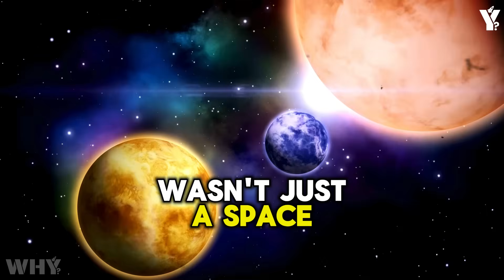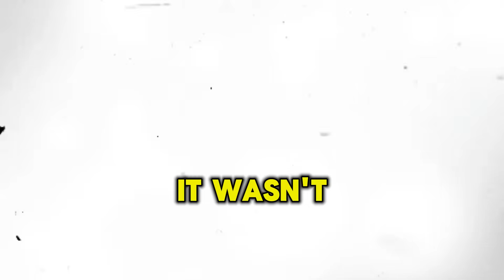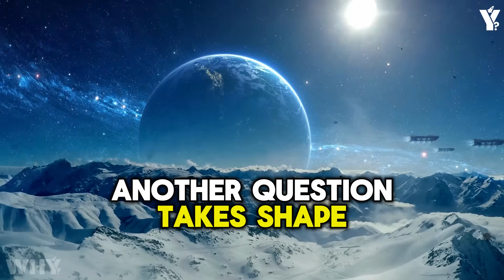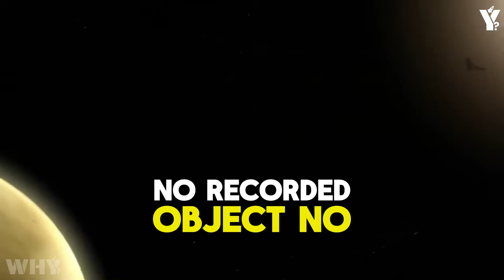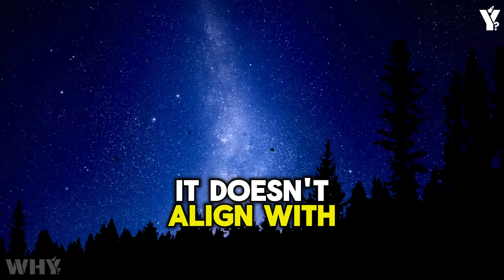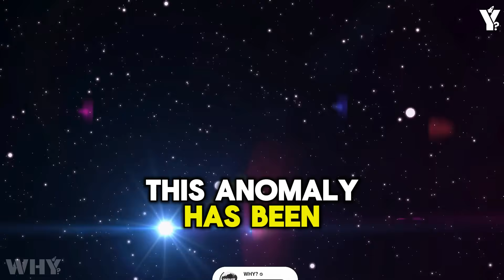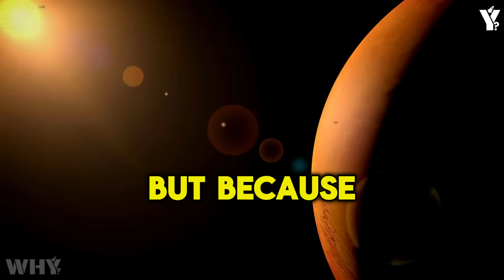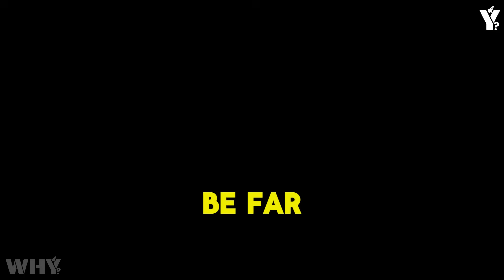Cassini’s Last Image JUST SCARED THE WORLD!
🚀 Welcome to Why? – Where Curiosity Ignites Discovery! 🌌

On September 15, 2017, the Cassini spacecraft took its final breath. After 13 years orbiting Saturn and delivering the most breathtaking images humanity has ever seen of the ringed giant and its mysterious moons, Cassini dove into the planet’s atmosphere at over 76,000 miles per hour—its body torn apart molecule by molecule in a fiery death that was, from the beginning, intentional.
But before that final descent, Cassini took one last image. A frame that, at the time, looked like a poetic farewell—blurry, dark, nearly unreadable, as if the spacecraft knew its end was near. NASA archived it. The world forgot it.
Until now.
Because that final image has just been re-analyzed by a powerful Artificial Intelligence… and what it found has left researchers speechless. The faint distortion in the lower edge of the frame? It's not a camera glitch. It's not Saturn’s clouds. It’s something else. Something solid. Something that moves against every expectation of physics and reason.
What did Cassini see in its final moments? And why has no one dared to talk about it—until now?

✨ Ever wondered why the universe behaves the way it does? Why black holes devour light, or why time feels like it's slipping faster than ever? You're in the right place.

🌠 Why? is your gateway to unraveling the universe’s greatest questions — from scientific enigmas and historical mysteries to cosmic phenomena that baffle even the brightest minds.

🧠 Because every "Why?" deserves an answer.

🌍 Now you can hear our videos in your native language!
Just change the audio track in the YouTube settings and enjoy fully dubbed videos in your preferred language.

🪐 Also, don’t miss our main channel – Cosmic Inquiries!

🔭 From the edge of science to the heart of the unknown — Why? is your guide through the cosmic unknown.